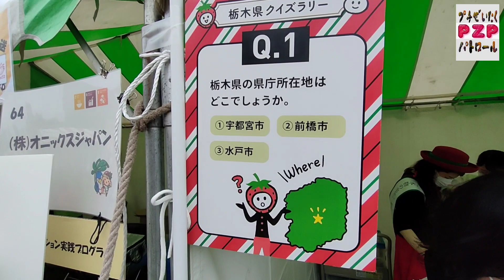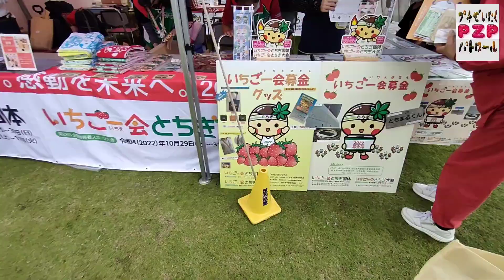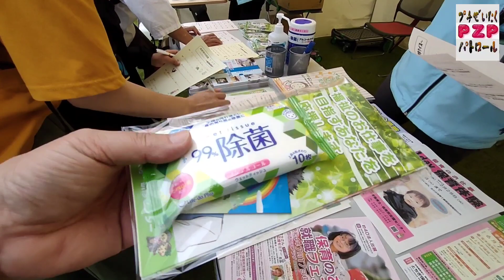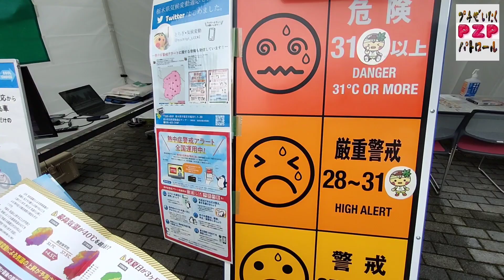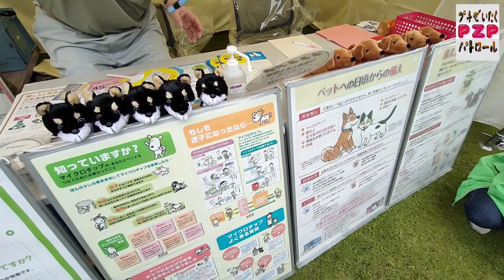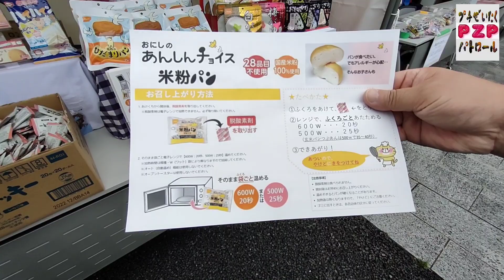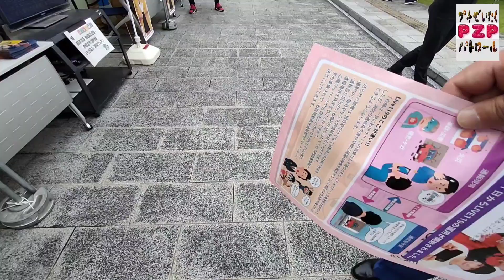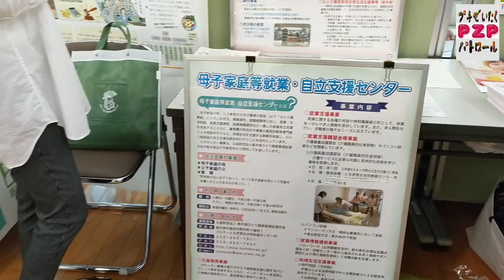栃木県民の日記念イベント・県民広場（宇都宮市）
宇都宮市にある栃木県庁で「県民の日記念イベント」が開催されました。
この動画では物販展示ブーズなどを中心にお伝えします。